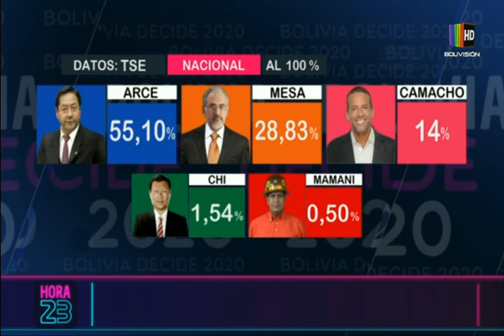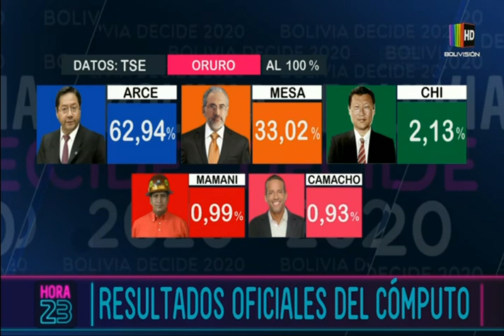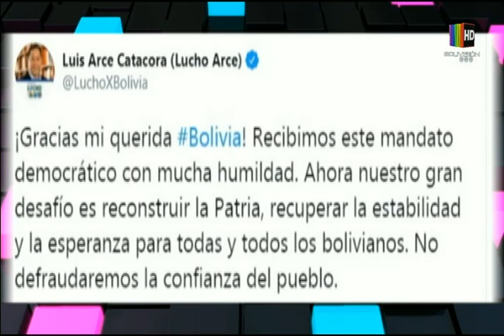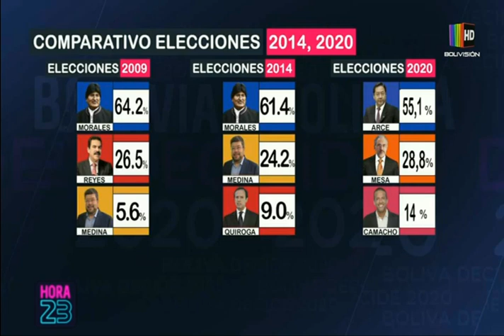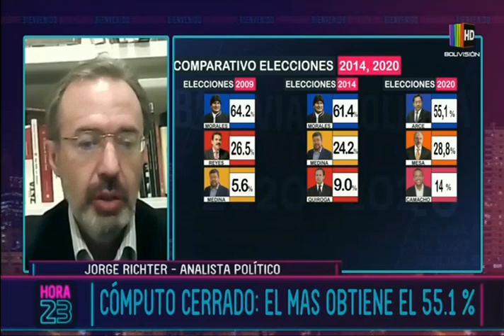Hora 23: Programa del 23 de Octubre de 2020